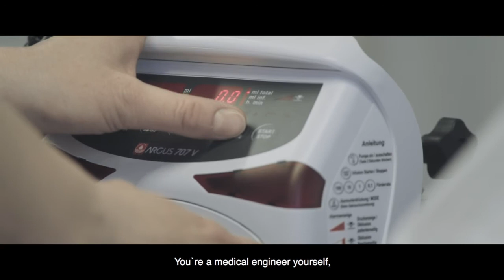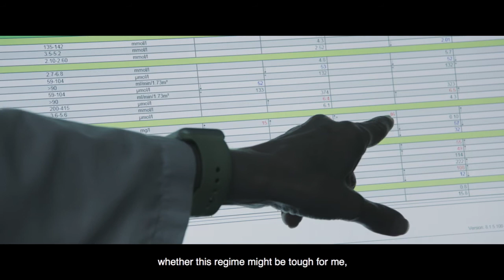Filmteaser THE CURE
Protagonist des Filmes ist Conradin Döbeli, ein durch Dr. Michèle Voegeli, Onkologie betreuter Patient. Ebenfalls involviert  in die Therapie sind Prof. Gieri Cathomas (Pathologie KSBL) und Dr. Damien Toia und Dr. Thomas Lutz (beide Radiologie KSBL). Dazu kommt - neben weiteren Protagonisten - Dr. Irving Weissman, Institute of Stem cell Biology and regenerative Medicine Stanford. Gefilmt wurde u.a. im Kantonsspital Baselland Liestal.